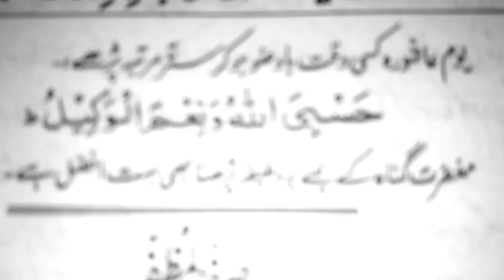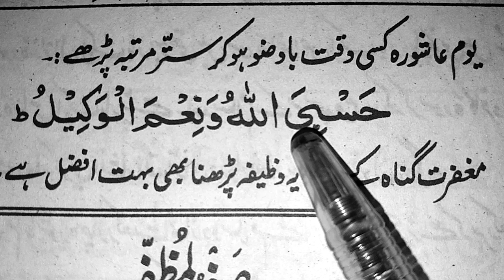10 Muharram Ka Wazifa | Powerfull Wazifa Of 10th Muharram | Youm e Ashura ka Khaas Wazifa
In This Video Insha Allah We Will Learn Powerfull Wazifa Of 10th Muharram in Urdu And Arabic.

Related Topics

10 Muharram Ka Wazifa.
Powerfull Wazifa 10th Muharram.
Youm e Ashura ka Khaas Wazif.
10 Muharram.